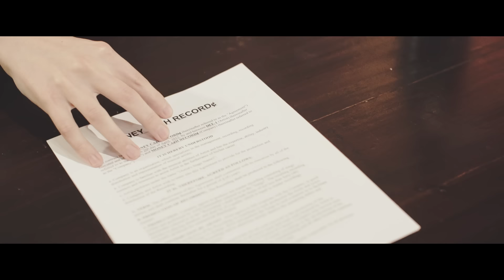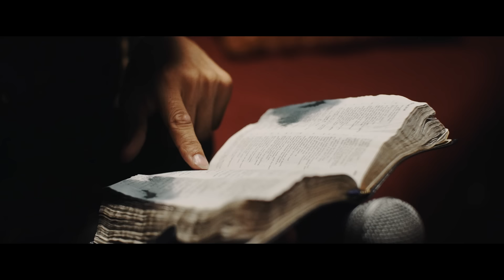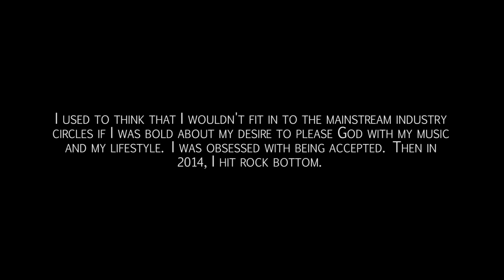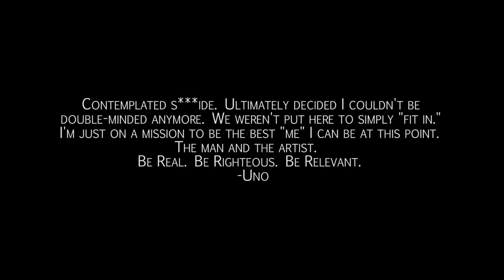Dee-1 - I'm Not Perfect (I'm A Christian) (Video)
Dee-1 - Slingshot David

Pre-order the album now: smarturl.it/slingshotdavid